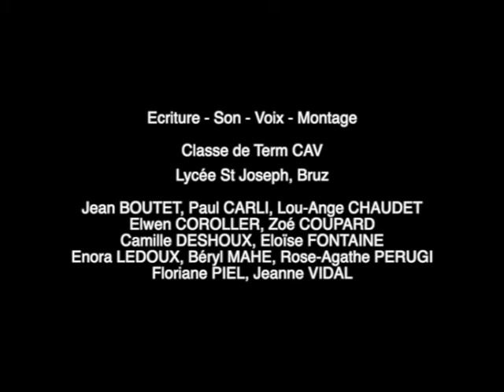Au Vans des sentiments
Atelier mash up fait avec l'association rennaise Clair Obscur (Rennes) dans le cadre de l'opération Lycéens au cinéma . Intervenante : Marion .
Film réalisé à la manière de Chris Marker par des élèves de Terminale  de l'option facultative de CAV Lycée St Joseph Bruz